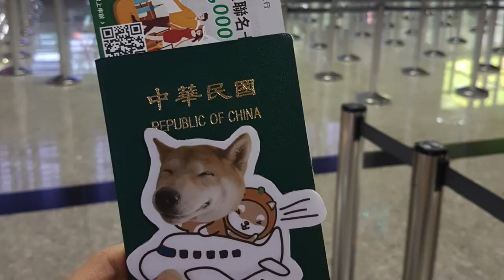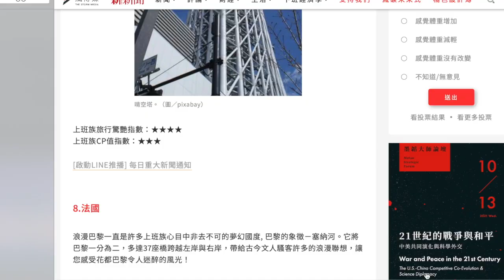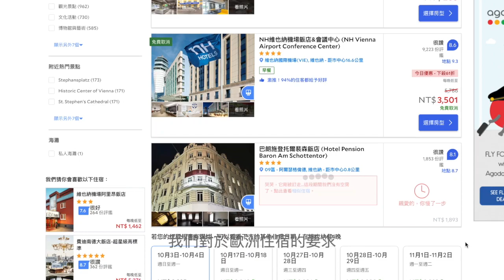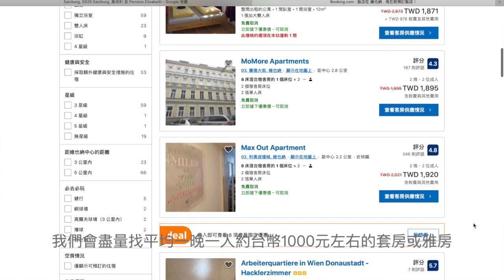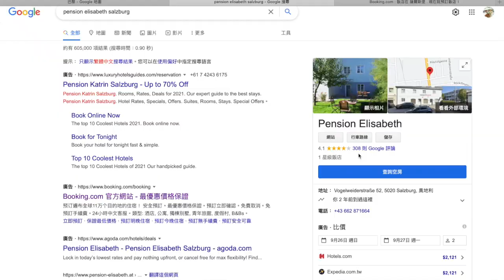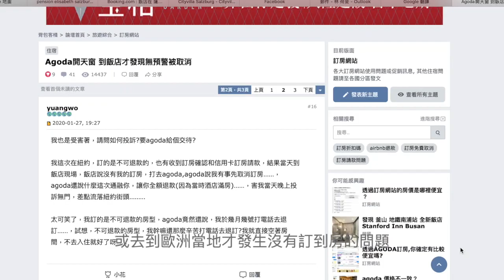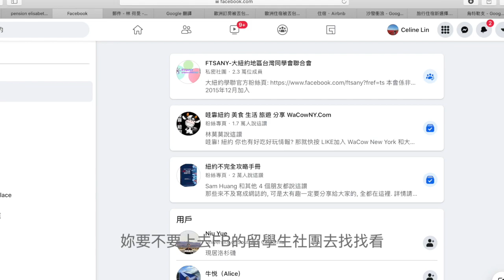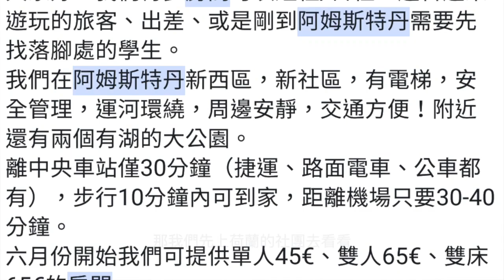歐洲自助-如何挑選平價又安全的住宿？小資族適用🤩｜芒果姐姐的小旅行｜芒果這一家🥭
疫情之前我們從2017年開始第一次的歐洲自助旅行
發現原來歐洲的物價並沒有我們想像中那麼貴啊
只需要事先做好每一天行程的規劃與安排
預算控制在自己能力負擔的範圍之內
也能夠用少少的錢
精打細算玩遍歐洲各國呢！
而且去了一次歐洲
就讓我們上癮到接連再去第二次(2018年)、第三次(2019年)

如果沒有 COVID-19讓世界停擺
我們到今年應該已經完成第五次歐洲自助旅行了吧！
又正在籌備下一趟旅行了
好想去西班牙走朝聖之路
好想完成2020年出發前兩週被迫中斷
來不及飛出去的巴塞隆納之旅喔！
好想親眼看看高地的建築
好想再去看一次巴黎鐵塔閃爍著美麗光芒
好想去環遊世界喔！🤩

彷彿時間又倒轉回到疫情之前的美好時光
今天就來跟大家分享三次歐洲自助旅行
我們是如何挑選歐洲住宿的
以一人一晚約新台幣1000元左右為目標
找尋歐洲的平價住宿
分享給大家參考
期待未來可以繼續用精打細算的費用玩遍歐洲各國！！